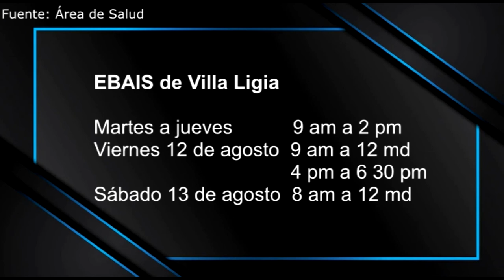Vacunación contra la influenza sigue esta semana con 12 puestos habilitados en Pérez Zeledón